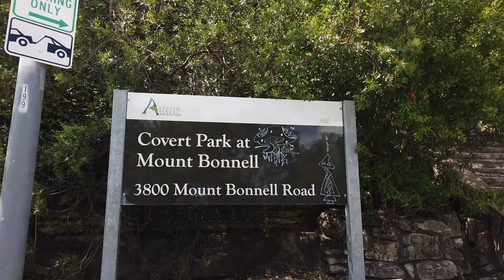Austin Texas - Covert Park at Mount Bonnell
Enjoy these beautiful views from atop Mount Bonnell... a wonderful weekend walk... come along!!